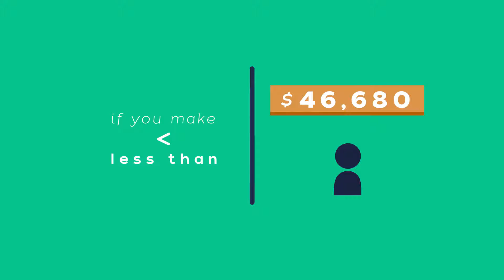How to Qualify for Cost Assistance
If you make less than $95,400 a year as a family of four, or less than $46,680 as an individual, you could be eligible for government tax credits that lower the cost of your health insurance. Do a quick check today to see if you qualify at ibx4you.com!